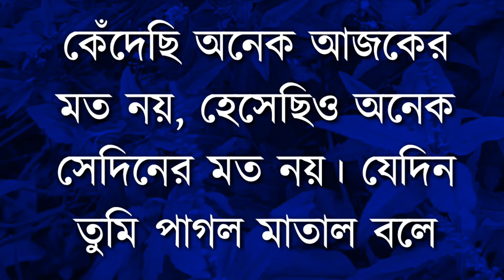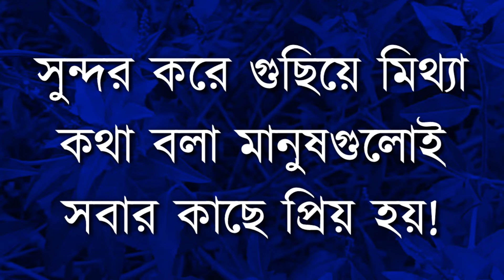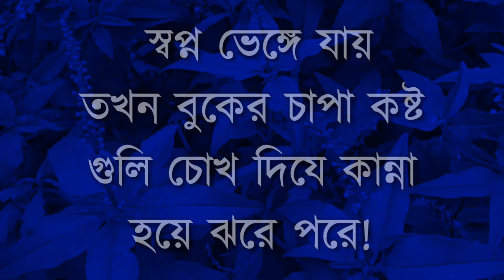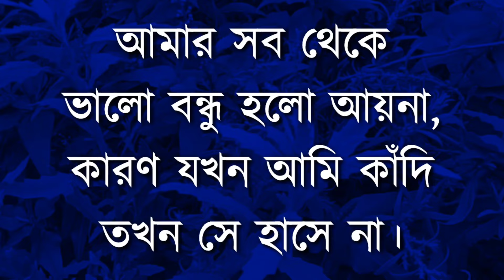Best heart touching quotes in bangla || Best powerful motivational video | Inspirational speech 2024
Bangla quotes
motivational video
motivational speech
bangla motivation
motivational videos
new motivational video
Motivational video
Inspirational speech
motivational quotes
motivational video
motivational speeches
inspirational video